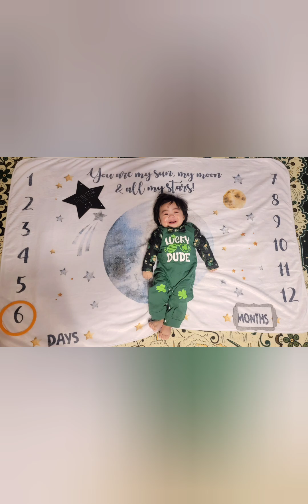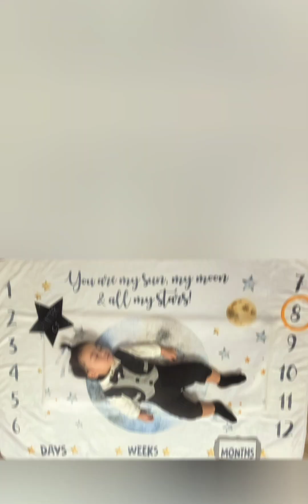HUNTER CJ JOURNEY 0-12MONTHS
Hunter Cj